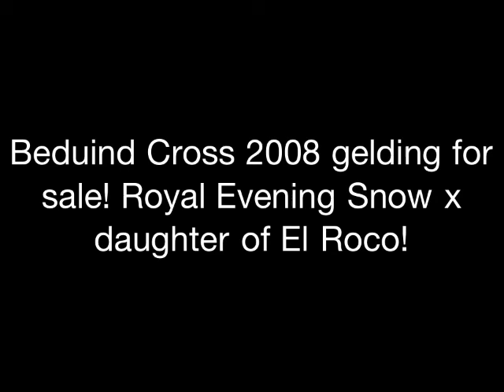Beduind Cross for sale!